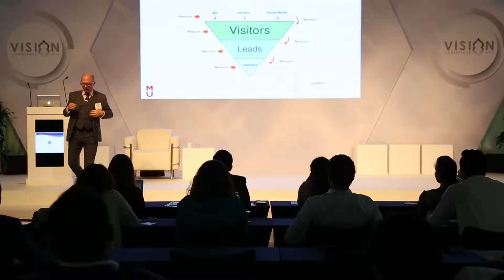Hotel showo Dubai